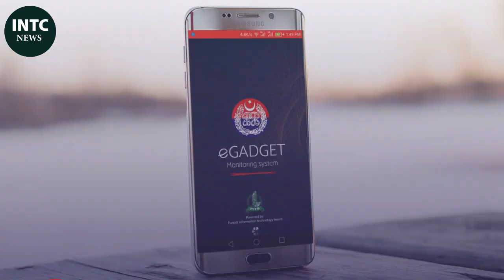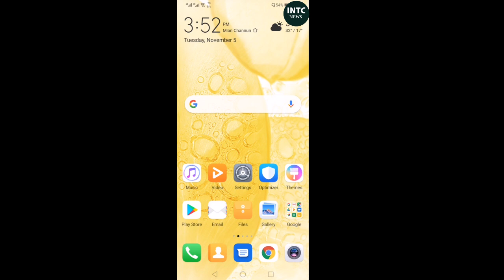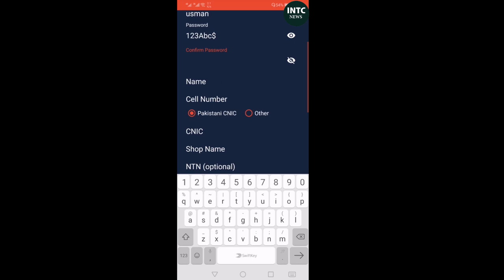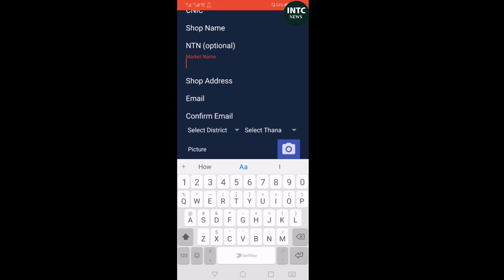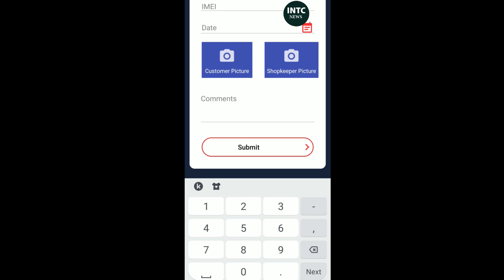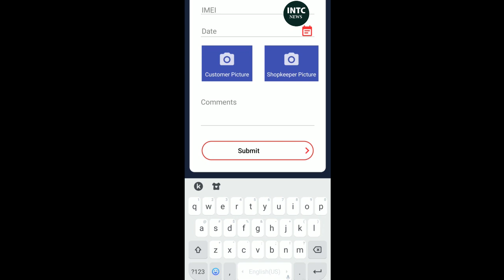Punjab Police Finally Announce e Gadget App|Explain By INTC